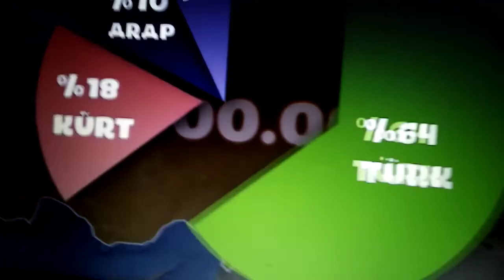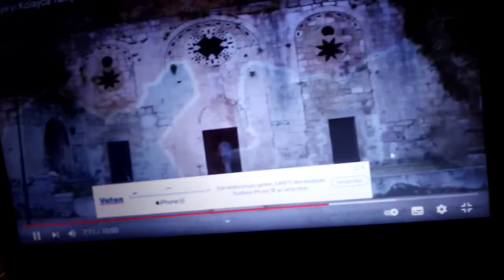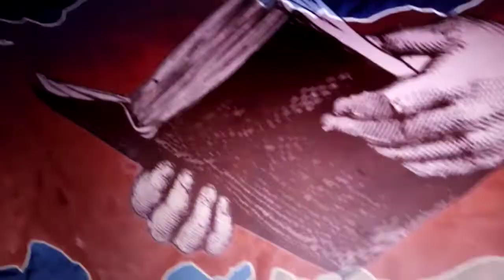Türkiye'yi kısaca tanıyalım 🇹🇷 ( devamı )